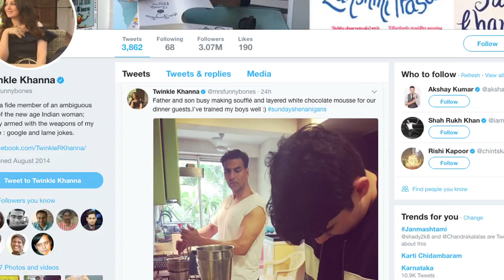Twinkle Trained Akshay- Aarav Prepare Yummy DESERT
Akshay Kumar, is a versatile actor as well as is a doting father too. He shares a special bond with his son Aarav and daughter Nitara. Recently, Akshay’s wife Twinkle shared a photograph of the father-son bond on her twitter handle, where Akshay and Aarav are seen busy cooking desert for the guests in kitchen.